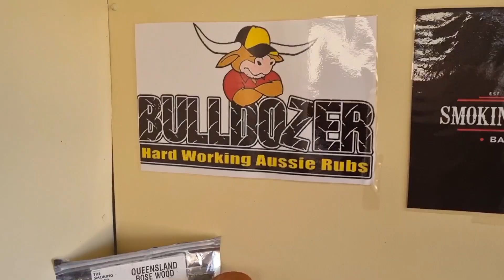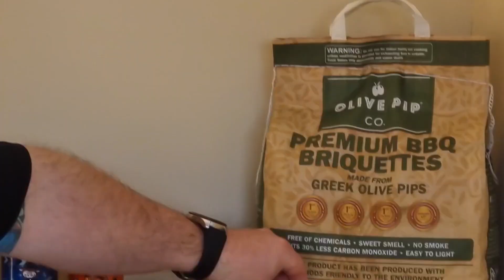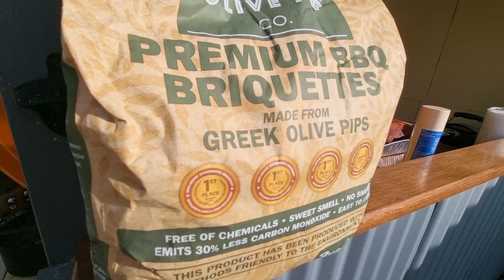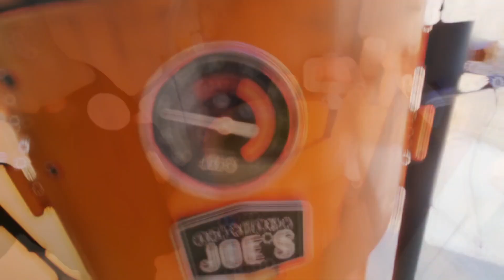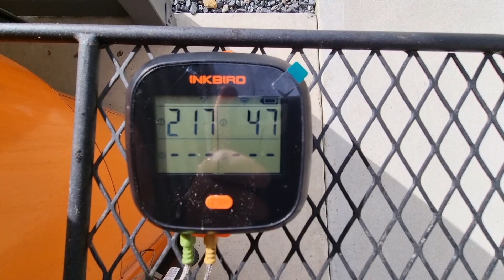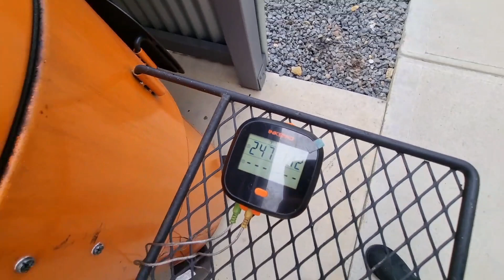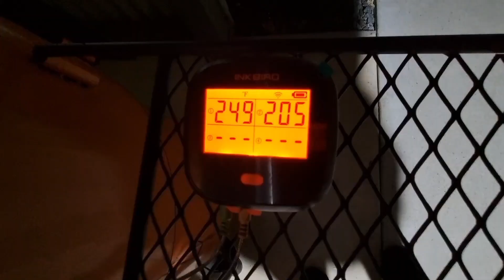How To Smoke Pulled Pork on the Bronco Pro Drum Smoker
G'day everyone and thanks for checking out my interpretation of Smoked Pulled Pork using Austrlian Made and Owned rubs. You too can purchase bsolutely everything that I have showcased in this cook  and much much more from The Smoking Log Co in Reynella, South Australia. Don't live in Adelaide? That's OK as they have an online store too! Have a look and if you do live in Adelaide, why not stop in and have a chat with Mike and Tom? You won't regret it!